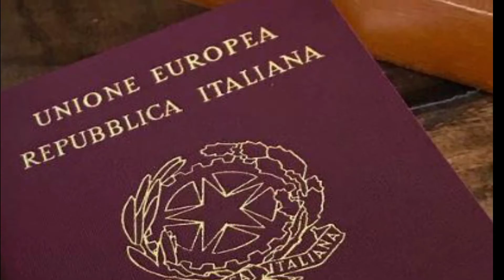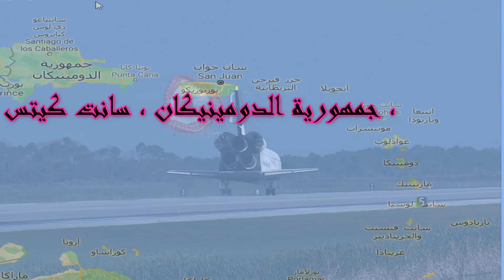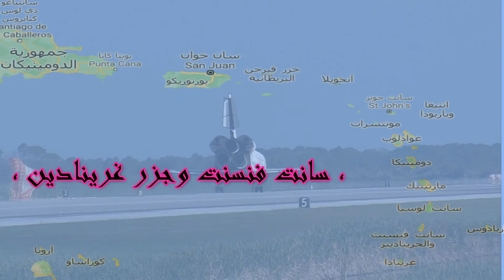السفر الى 178 دولة بدون تاشيرة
بجواز السفر الايطالى تستطيع السفر الى 178 دولة حول العالم
بدون انتظار تاشيرة دخول , لن تجد عائق امامك يمنعك من السفر
فى اى وقت و فى اى مكان , الا بالطبع كورونا فيروس